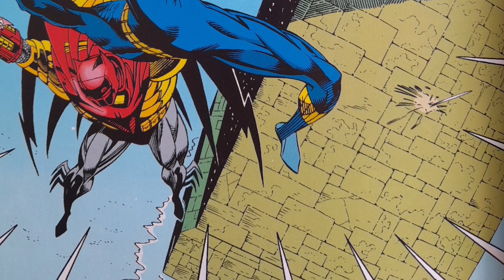O co chodzi w Batman Knightfall?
O co chodzi w Batman Knightfall? Jest to jedna z najgłośniejszych historii o Batmanie, która miała miejsce w latach 90siątych. Okres, kiedy Batman nie był w stanie pełni swojej funkcji z powodu odniesionych obrażeń po walce z Bane'm. Bruce zdecydował się przekazać tytuł Batmana nowej postaci. Nie była to dobra decyzja... Dzisiejszy materiał przybliża przebieg wydarzenia. Materiał powstał na zasadzie "krótko, zwięźle i na temat" z racji długości sagi.

Rozdziały w filmie:
0:00 Intro
0:05 Wstęp
0:25 Przebieg Knightfall
12:50 Następstwa Knightfall